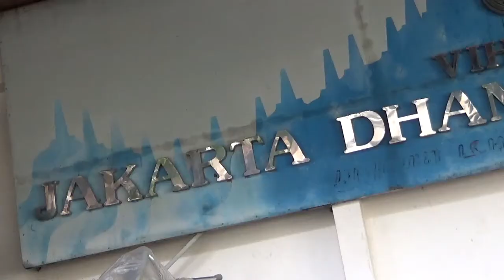Vihara Jakarta Dhammacakka Jaya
Vihāra Jakarta Dhammacakka Jaya (VJDJ) adalah merupakan sebuah vihāra Theravāda yang pertama memiliki Sīmā atau prasarana penahbisan bhikkhu di Indonesia.

Vihāra yang terletak di daerah Sunter, Jakarta Utara ini didirikan dengan harapan untuk menjadi vihāra induk bagi vihāra-vihāra Theravāda lain di Indonesia.

Pemrakarsa berdirinya VJDJ ini adalah seorang bhikkhu dari Thailand yang bernama Phragru Dhammadhron Sombat (Sombati Pavitto Thera).

Kala itu Bhikkhu Sombat, demikian panggilan akrab beliau, sedang bertugas di Indonesia.

Dalam proses pencarian lokasi yang sesuai, bertemulah beliau dengan Anton Haliman, pengusaha properti penggarap lahan yang kini menjadi lokasi VJDJ.